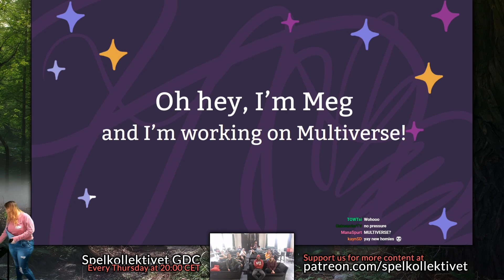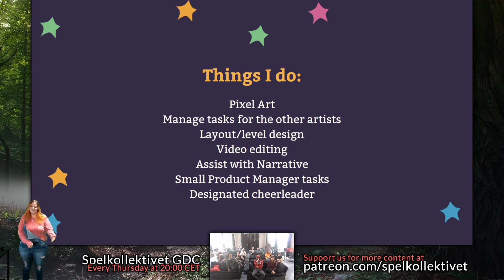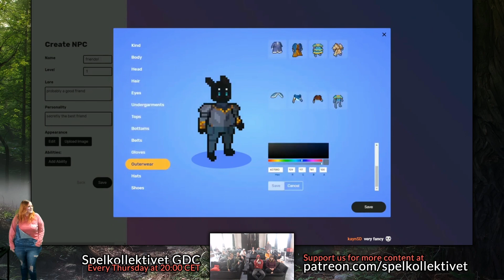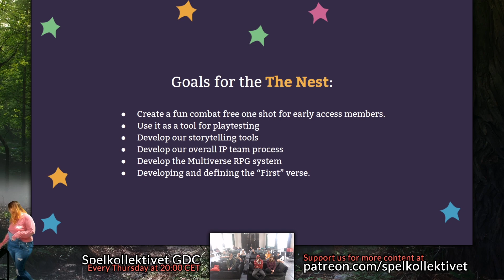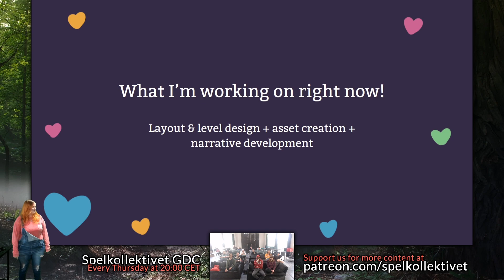Making Pixel Art for Multiverse - Megan McCurdy - SGDC (2020-05-28)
Follow & support Megan McCurdy and Multiverse!
SGDC is short for for Spelkollektivet Game Developers Conference and is a weekly recurring event where homies in the house can present their current projects and progress to the outside world. Watch SGDC live every Thursday at 20:00 CET over at Twitch!

Spelkollektivet is a co-living space with a variety of services included for game developers from all over the world who want to pursue their dreams while living with like-minded people.